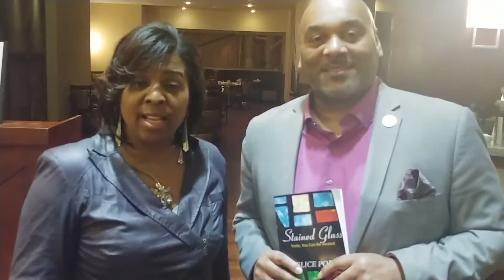Felice with Dr. Ruben West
Shout for  Smile You Can Be Healed. I am so honored, thank you Dr, Ruben